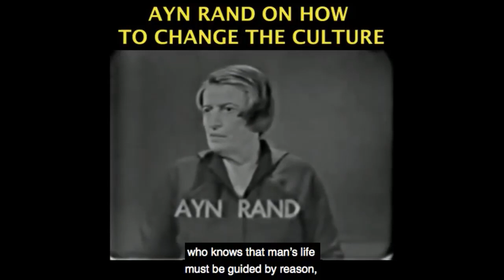Historical George Floyd Riots - Ideological Analysis